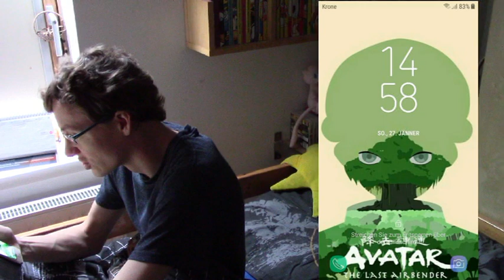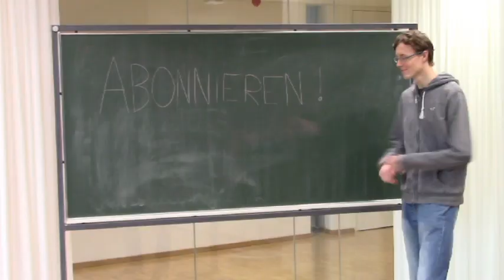Q&A-Video (Part 5) :D - Lets go!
Hoffe es gefällt allen :D
Bis SO, 3.2.2019 könnt ihr noch Kommentare unter dem Verlosungs-Video schreiben ^^
Danke an Mercurius für den gigantischen Auftritt!